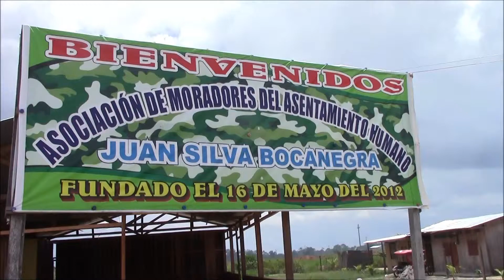EXPRESIONES SOBRE CORONEL JUAN SILVA BOCANEGRA Y SU TRASLADO A LIMA - PARTE IX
POBLADORES DE UCAYALI...SE EXPRESAN SOBRE EL TRABAJO QUE REALIZÓ EL CORONEL PNP JUAN SILVA BOCANEGRA EN LA REGIÓN Y SU TRASLADO A LA CIUDAD DE LIMA...(PARTE IX)